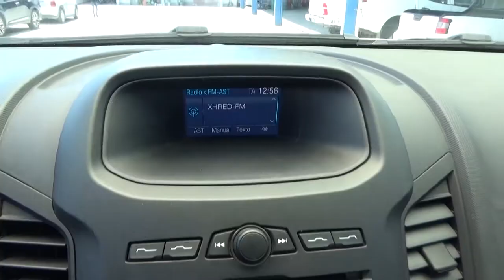Ford / Ranger / 2017 - H6445655